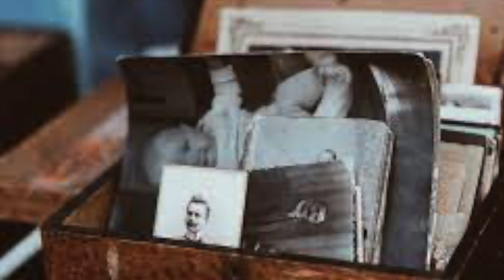Unbelievable Horror Stories that Will Keep You Up At Night!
In this video, we're sharing some of the scariest, true stories that will make you terrified! From kids who were abducted to people who were attacked in their homes, these stories will give you the chills.

If you're looking for some scary stories to read at night, or to watch when you're feeling scared, then this is the video for you! These stories will have you running for the hills!